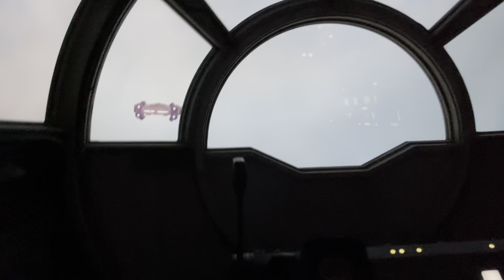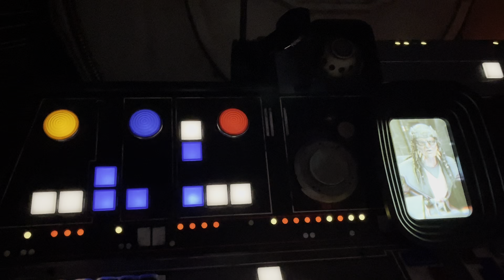Millennium Falcon: Smugglers Run